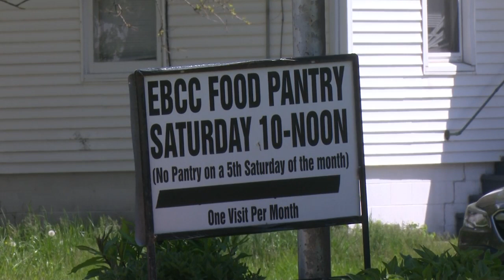East Bluff Food Pantry